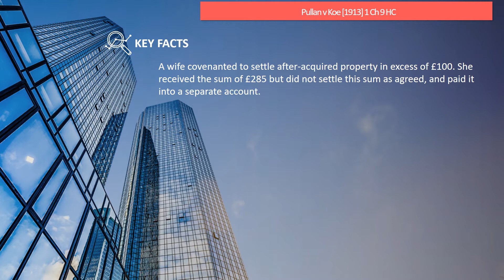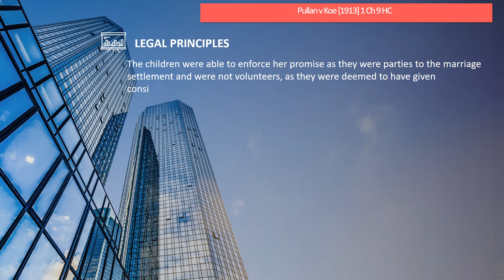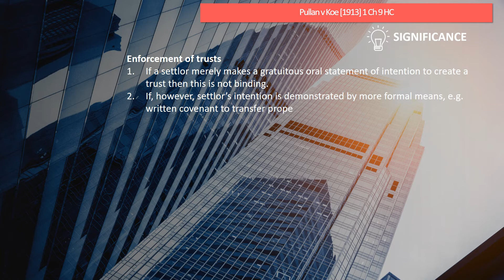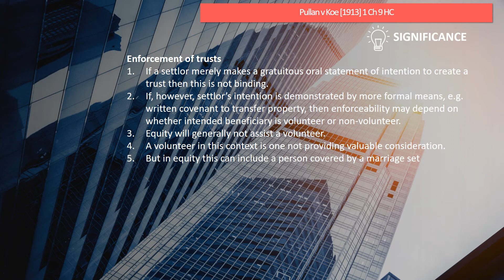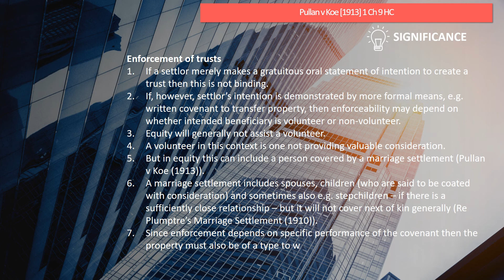[Case Law Equity &Trusts] [enforcement of trusts] Pullan v Koe [1913] 1 Ch 9 HC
5 minutes know interesting legal matters
Pullan v Koe [1913] 1 Ch 9 HC (UK Caselaw)